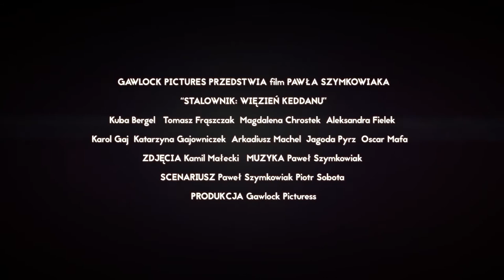Gawlock Pictures - Stalownik - koniec zdjęć (listopad 2017)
Ogłaszamy wszem i wobec koniec zdjęć do "Stalownika".